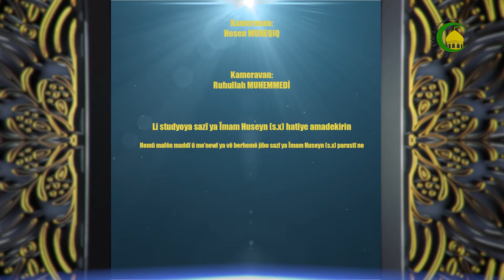215. Imamên û nas k imam = rengdêran imam (95) - Mamosta DT.Sadeq GULZADÊ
delîl rûniştin û nasbe imam li alîyê xwedêa ji gora çavkaniyên sunnî:
1-علی سید العرب 2-علی سیدالاولیاء 3-علی سید فی الدنیا وسید فی الآخره 4-علی ولی کل کل مومن 5- علی سیدالاوصیاء